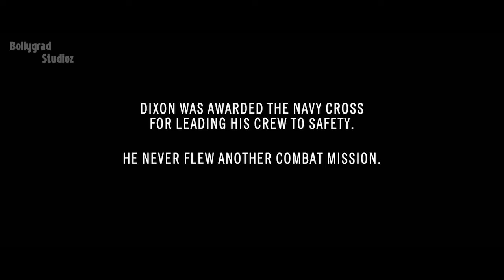समुद्र में गुम हुए USA के तीन soldiers, कैसे किया survive?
Against The Sun | FULL MOVIE Facts | Hindi Dubbed | Garret Dillahunt | Tom Felton | Jake Abel | War

Against the Sun is a 2014 American survival drama film. Based on a true story in World War II, the film was written, produced, and directed by Brian Falk and starring Garret Dillahunt, Tom Felton, and Jake Abel. The film was released via video on demand on January 23, 2015.

Directed by Brian Falk
Written by
Brian Falk
Mark David Keegan
Produced by
Brian Falk
Kurt Graver
Mark Moran
Starring
Garret Dillahunt
Tom Felton
Jake Abel
Cinematography Petr Cikhart
Edited by Sean Albertson
Production
company
American Film Company
Distributed by Goldcrest Films NYC
Release dates
November 22, 2014 (New Orleans premiere)

Cast
Garret Dillahunt as pilot Harold Dixon
Tom Felton as bombardier Tony Pastula
Jake Abel as radioman Gene Aldrich
Nadia Parra as Frances (Tony's sister)
Quinton Flynn as Newsreel narrator

Editor - deepak
Script - Simran